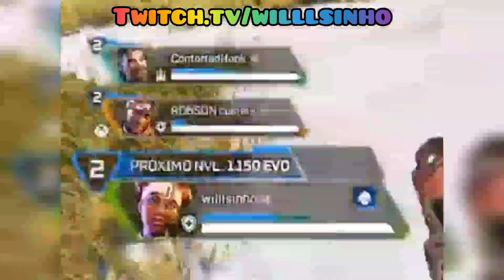resenha gameplay rankeada Apex legends